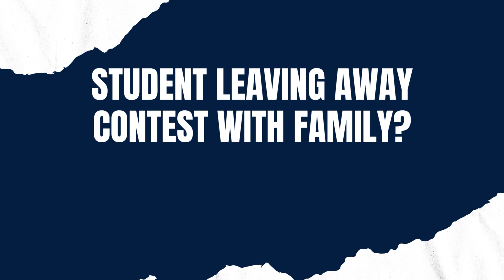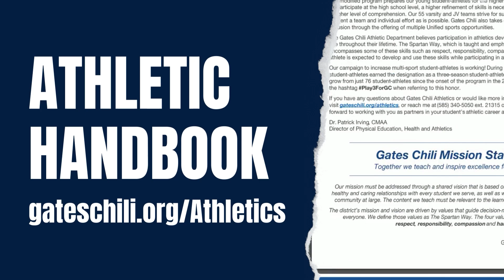Gates Chili Athletics: Spring Sports Information 2022-23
Director of Physical Education, Health and Athletics Dr. Patrick Irving shares important information for student-athletes and families ahead of the 2022-23 spring sports season.